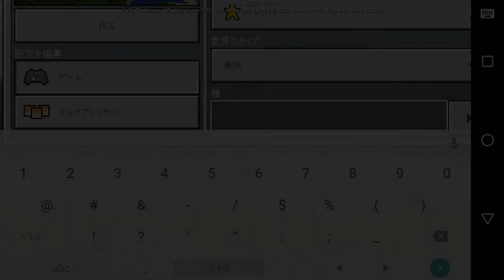【マインクラフトPE 】マイクラPE1.2アプデ内容紹介補足 渓谷にすぐ行けるシード値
シード値１個目：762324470
シード値２個目：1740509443

バージョン：マインクラフトPE1.2.0.2 Nexus6P

引用

【マインクラフトPE 】いたら怖い！攻撃型レッドストーンロボット（配布ワールド）